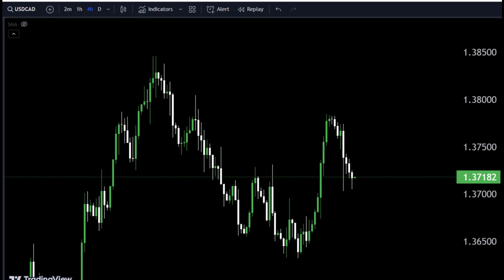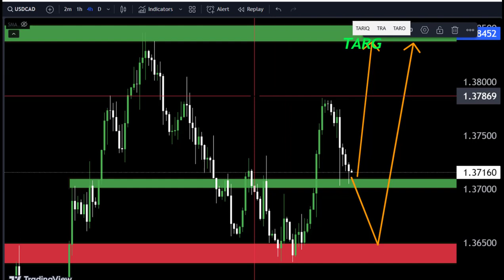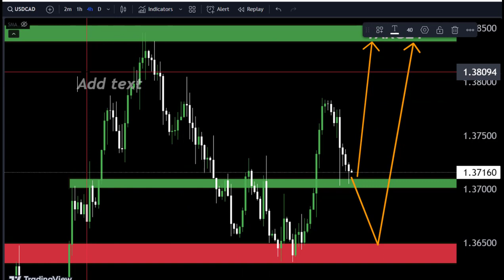Forex Analysis Today | USDCAD Analysis/ Profit from EUR weakness USDCAD trading strategy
Hello Traders